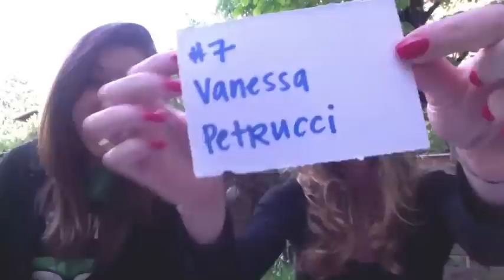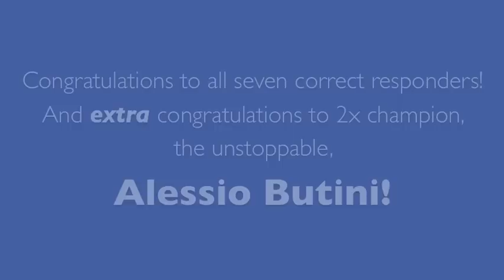Episode 2: Conosci Firenze? (Do You Know Florence, Italy?)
Once in a while, Marco, the founder of takes a photo in Florence, Italy, and the lucky people who guess where it was taken get their names put in a hat to win dinner for two at Ristorante La Reggia Degli Etruschi in Fiesole. Alessio Butini won last time... who will win this time???